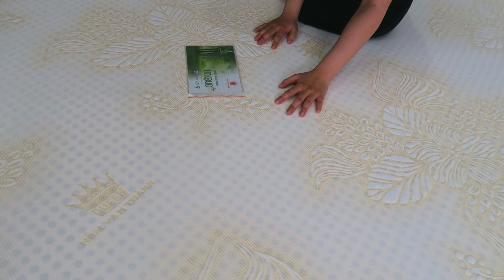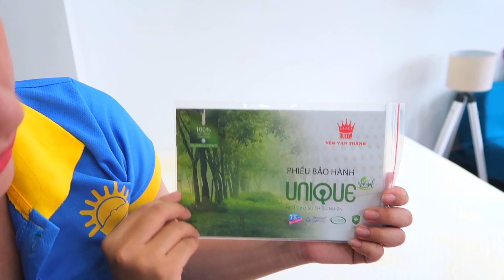Nệm Cao Su Vạn Thành Unique - thiết kế 2 mặt lỗ tròn nâng đỡ tốt hơn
Nệm cao su thiên nhiên Vạn Thành UNIQUE được sản xuất từ thành phần nguyên liệu là 100% cao su thiên nhiên.
Nệm hoàn toàn không chứa cao su tổng hợp và các thành phần hợp chất có hại cho sức khỏe người dùng.
Mọi tạp chất gây dị ứng đã được tẩy khử ra khỏi bề mặt nệm nhờ công nghệ hiện đại, nên rất an toàn cho người sử dụng.
Nệm cao su thiên nhiên Vạn Thành UNIQUE có cấu trúc bọt hở với hàng nghìn triệu lỗ thông hơi, cho phép không khí lưu thông tối đa, luôn tạo sự thoáng mát không gây hầm nóng. Thoáng mát về mùa hè và ấm áp về mùa đông.
Nhờ thiết kế đặc biệt, giúp nệm phân bố đều một cách hợp lý trọng lượng cơ thể, ôm sát mọi đường cong từ đầu xuống chân, đặt biệt rất tốt cho việc bảo vệ cột sống lưng. Mang đến cho bạn sự dễ chịu, thoải mái ở mọi tư thế nằm.
Thiết kế 2 mặt lỗ tròn tặng độ chắc chắn cho tấm nệm. Tính đàn hồi cao, bền bỉ cùng thời gian.
Tuy nhiên khi nhắn đến nệm cao su vạn thành thường mặc định hiểu là nhắc đến nệm cao su vạn thành standard
Nệm cao su thiên nhiên Vạn Thành UNIQUE giảm giá 20% tặng kèm gối cao su Vạn Thành
- Sản phẩm được bảo hành 15 năm
- Xuất xứ: Công ty Nệm Vạn Thành.

Tổng đài mua hàng: 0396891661
Giao nhận - Bảo hành: 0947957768